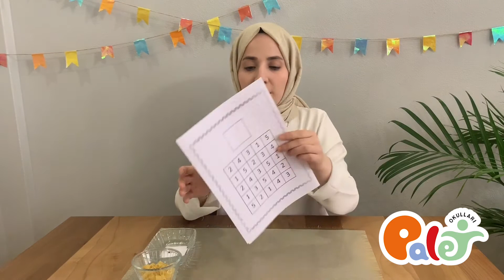Toddler - Merve Öğretmen - Sayı Bulma Oyunu